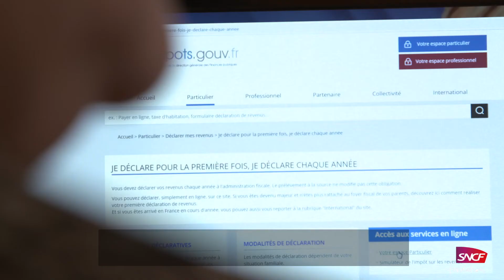Pascal et l'association Puzzle | Vote Coups de Coeur Solidaires 2019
Pascal, SNCF Mobilités Centre-Val de Loire, et l'association Puzzle interviennent dans les communes rurales pour lutter contre la fracture numérique.